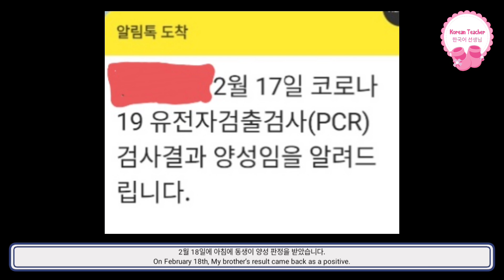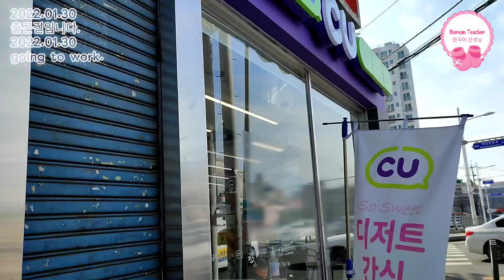[quitvlog][퇴사브이로그] I have something to tell you/여러분 드릴 말씀이 있습니다.